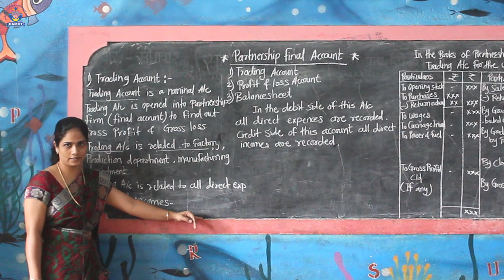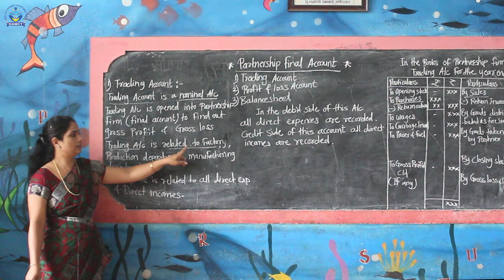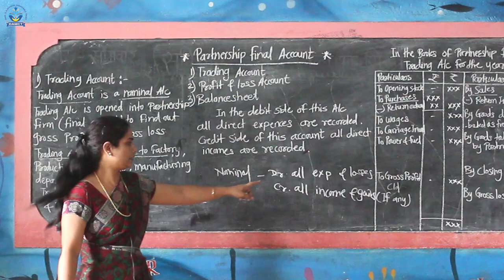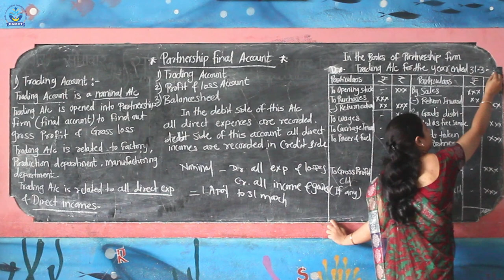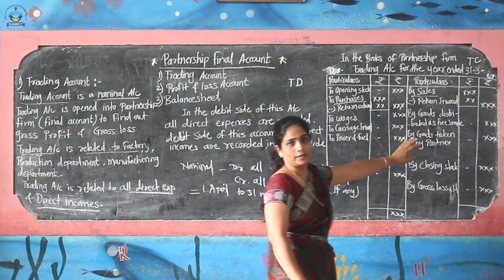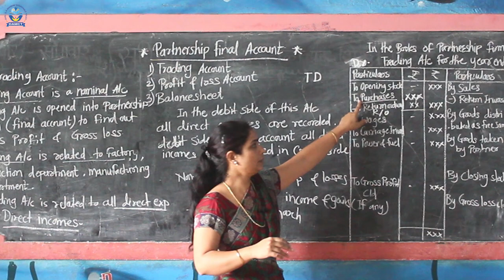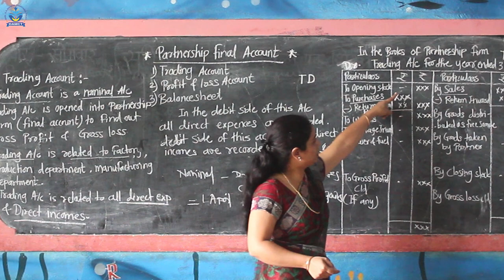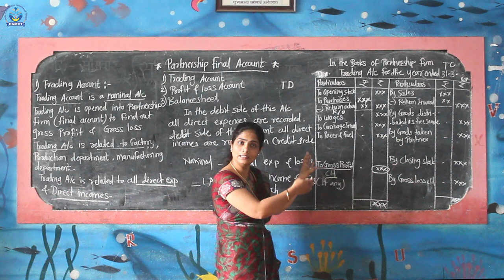Partnership Final Account | Mulla Madam | Manere College | Ichalkaranji